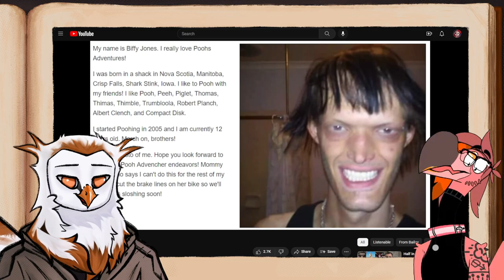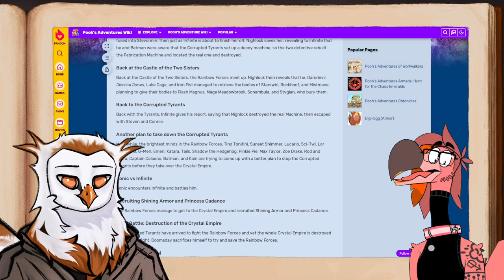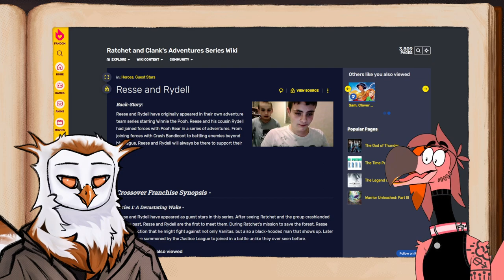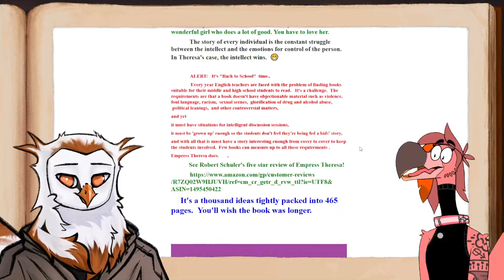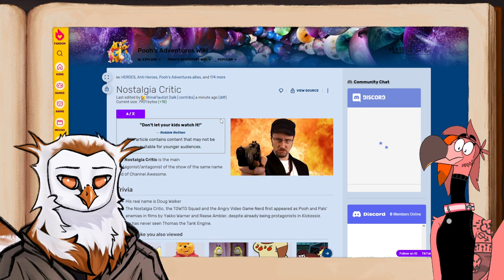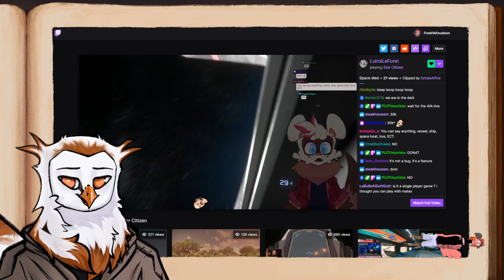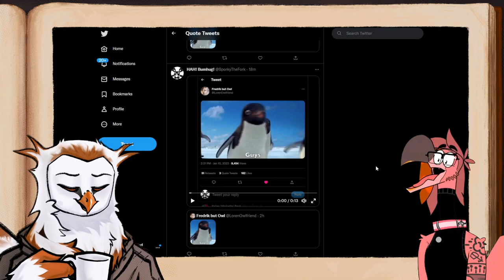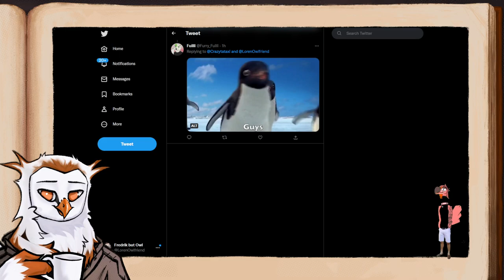Pooh's Adventures Wiki | Loren the Owl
Do not interact with anything displayed on stream. Do not tap the glass.